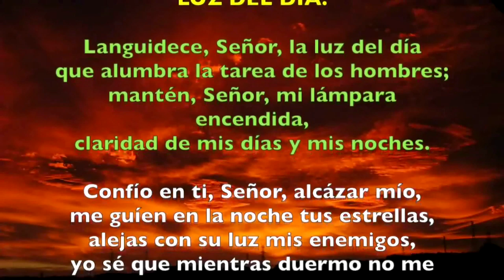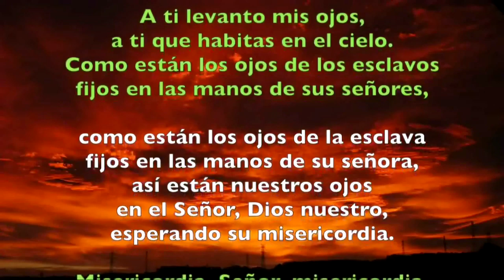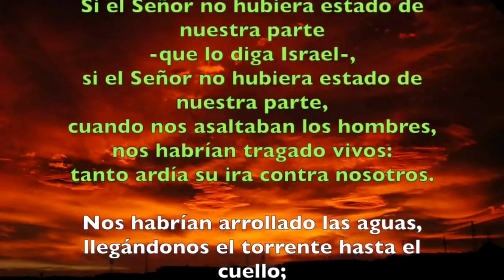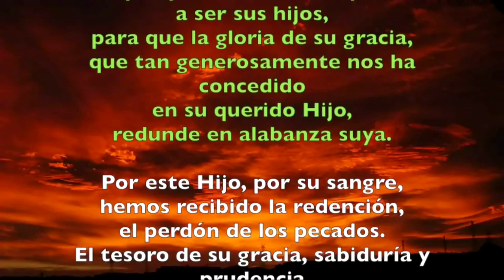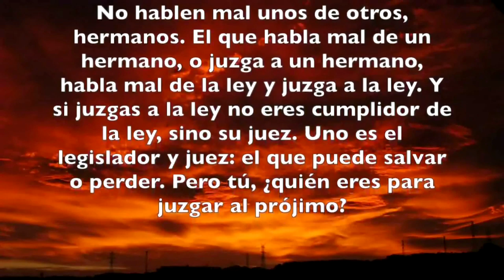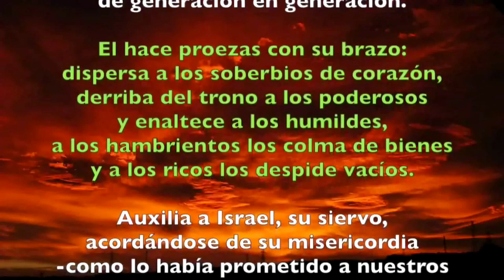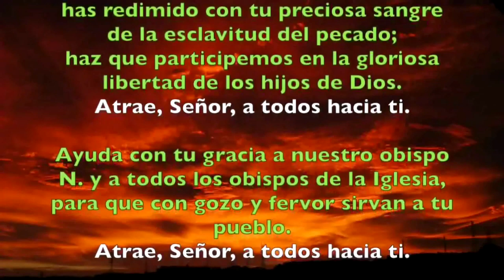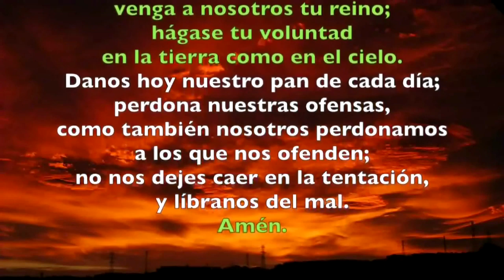Oración de la tarde (Vísperas), LUNES XIX semana T. Ordinario | Padre Sam